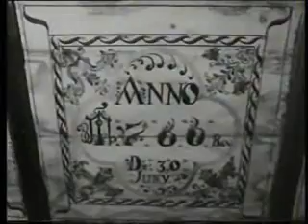Portrétfilm Csiszár Árpádról II. rész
Csiszár Árpád református lelkész, múzeumszervező és alapító Fülesden született 1912. március 8-án. A teljes elhívatottsággal végzett  lelkészség mellett a teológiai, hitbeli kérdésekkel párhuzamosan, vagy még inkább azzal együtt  egy életen át kutatta múltunkat. Ahol hosszabb, rövidebb ideig letelepedett vagy csak megfordult, első dolga volt szemrevételezni a helyet, annak múltját, kezdve az eke által a földből kifordított emlékekkel, a természeti adottságokon át a családi társadalmi kapcsolatokig, az ember tárgyi kultúrájáig.